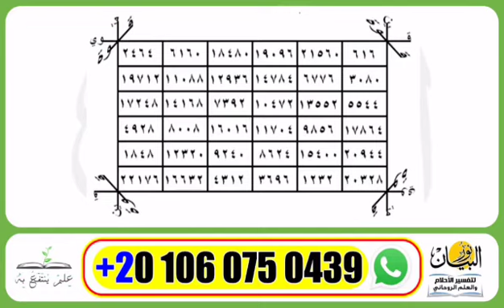طلسم للقوه البدنيه والمتانه وعلاج الضعف العام ولقوه الجنسيه